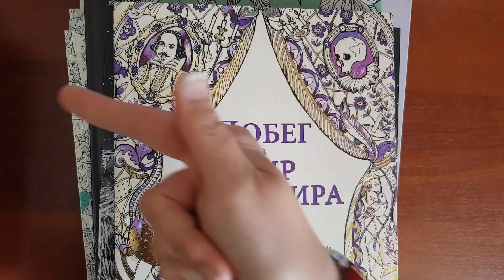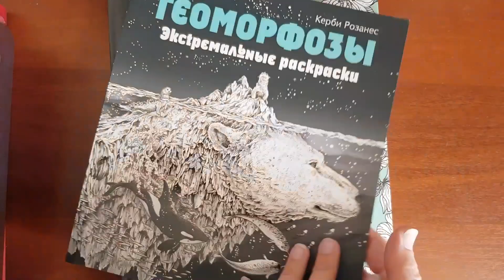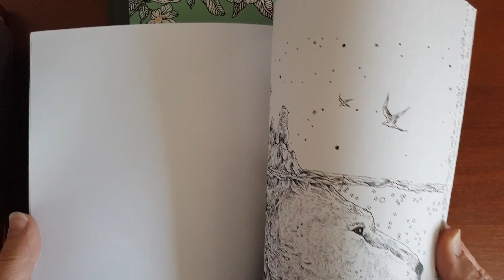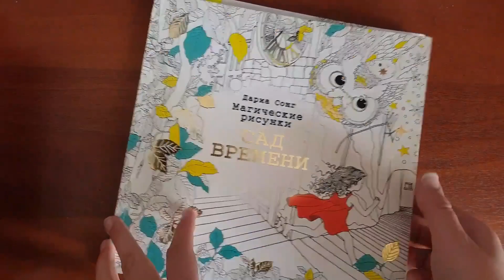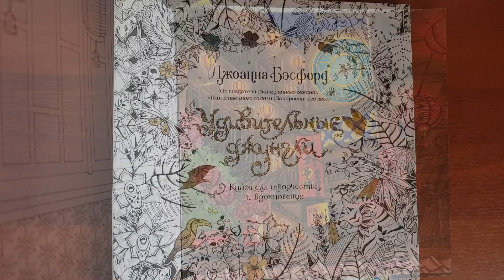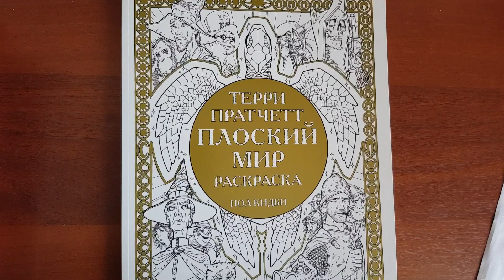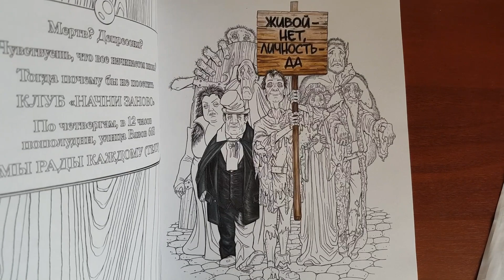Что я раскрасила за месяц июль 2019 / Мои покупки